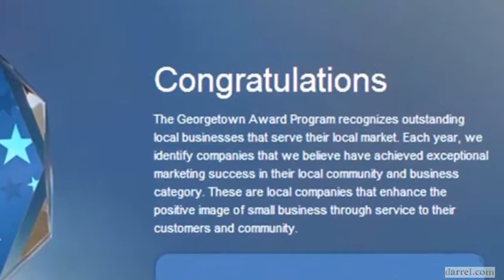Wally Wilson Selected For 2013 Best Of Georgetown Award Georgetown TX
The Georgetown Award Program has chosen Wally Wilson Re/Max for the 2013 Georgetown Awards in the Property Management Company classification.

For most companies, this recognition is a result of your dedication and efforts as well as the work of others in your organization that have helped build your business. Your team is now a part of an exclusive group of small businesses that have achieved this selection.

for a complete compilation of Wally's videos about Georgetown TX real estate.

Wally Wilson Re/Max Receives 2013 Best of Georgetown Award

Georgetown Award Program Honors the Achievement

GEORGETOWN August 29, 2013 -- Wally Wilson Re/Max has been selected for the 2013 Best of Georgetown Award in the Property Management Company category by the Georgetown Award Program.

Each year, the Georgetown Award Program identifies companies that we believe have achieved exceptional marketing success in their local community and business category. These are local companies that enhance the positive image of small business through service to their customers and our community. These exceptional companies help make the Georgetown area a great place to live, work and play.

Various sources of information were gathered and analyzed to choose the winners in each category. The 2013 Georgetown Award Program focuses on quality, not quantity. Winners are determined based on the information gathered both internally by the Georgetown Award Program and data provided by third parties.

About Georgetown Award Program

The Georgetown Award Program is an annual awards program honoring the achievements and accomplishments of local businesses throughout the Georgetown area. Recognition is given to those companies that have shown the ability to use their best practices and implemented programs to generate competitive advantages and long-term value.

The Georgetown Award Program was established to recognize the best of local businesses in our community. Our organization works exclusively with local business owners, trade groups, professional associations and other business advertising and marketing groups. Our mission is to recognize the small business community's contributions to the U.S. economy.

SOURCE: Georgetown Award Program